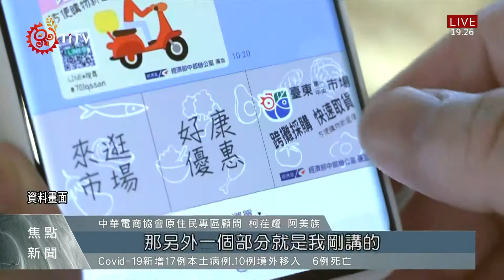疫情衝擊原鄉產業! 轉戰網路平台尋求出路 2021-07-14 IPCF-TITV 原文會 原視新聞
疫情限制人流移動，卻阻擋不了網路流通，因此許多業者紛紛在三級警戒後，轉戰網路銷售平臺。但競爭激烈的網路市場，原鄉產業如何佔有一席之地？電商顧問柯荏耀表示，產品故事性就很重要。

像這類採收或是栽種過程，若透過短片紀錄公開，在消費者講求產品品質的時代下，也能大大抓住他們的眼球。若再加進生長環境，或是文化背景，產品的故事性會更為完整。

像是搶攻宅配市場的阿富，就透過社群媒體紀錄烤肉的前置過程，並看準疫情大家無法出門的狀況，喊出台東的味道，也將產品打進了龐大的網路市場。

不過現行市面上網路平臺多樣， 像是大型電商平臺，或是業者直接從社群媒體下手，甚至也有店家自立網站。這時候業者就必須評估自己的產品特性，選定適合的行銷通路。

像是蔬果類具有即時性的產品，就可以考慮社群媒體通路。至於大型電商平臺，較有完整的支付系統，相對有保障；自立網站的業者，在行銷手法則有較大的發揮空間。柯荏耀建議往多元的通路發展，對未來銷售會有幫助。不過也提醒，經營網路市場，同時要留意產品是否有檢驗報告及其他證明，或是符合網路交易相關規範。